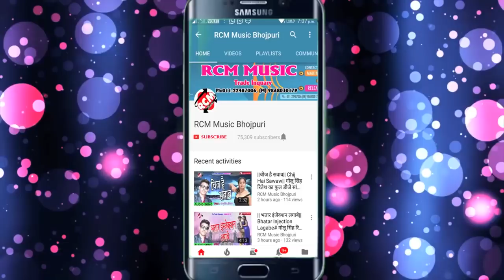रणजीत प्रेमी का 2018 का सबसे बड़ा आर्केस्टा वीडियो || तोरा लहंगा में जाई खड़े खड़े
Title: Tora Lahnga Me Jaee khade Khade
Singer: Ranjeet premi
Lable: RCM Music
Lyrics:  Adit Raj
Video Director:
DOP: